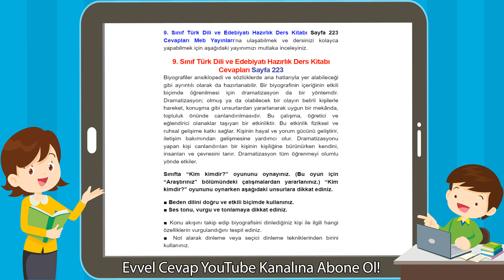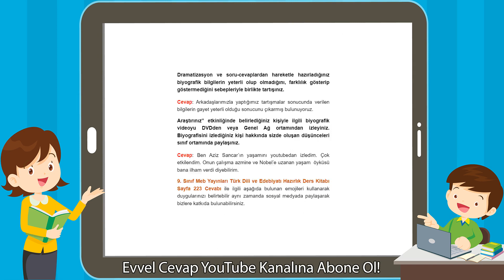9. Sınıf Türk Dili ve Edebiyatı Hazırlık Ders Kitabı Cevapları Sayfa 223